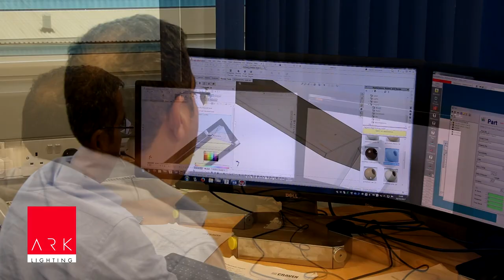Ark Factory Tour Video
View our impressive manufacturing facility